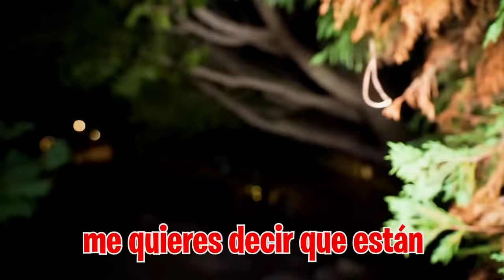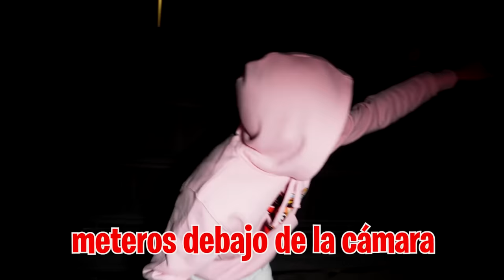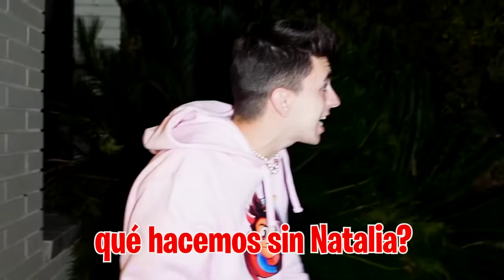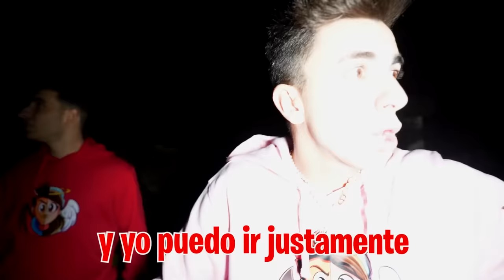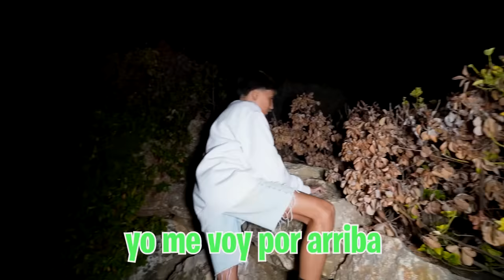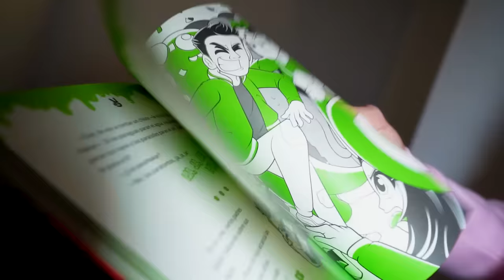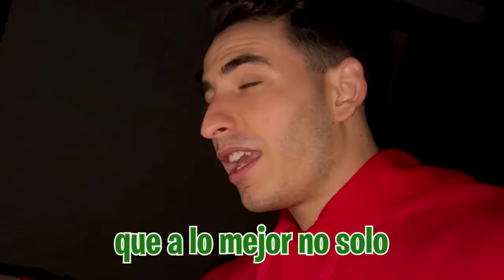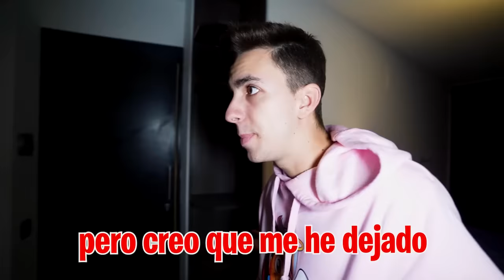MI HIJA ME ODIA POR SECUESTRAR A SU HIJO…**viene la policia**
Quiero que mi hija vuelva a casa así que tenemos que hacer algo si o si para que vuelva, y se me ha ocurrido el mejor plan de todos- Secuestrar a su hijo para que ella vuelva con nosotros.